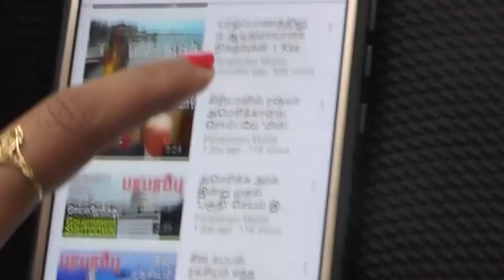ரஷ்ய அணு ஆயுதத் தாக்குதல் வடக்கு உக்ரேனில்? | Russia Ukraine War| Paraparapu Tamil YouTube Channel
Some military analysts have suggested that northern Ukraine could be a new offensive zone in Russia's war in Ukraine. The reason they say that is because Russia has sent a few thousand Russian troops into Belarus, on Ukraine's northern border, at a time when Russia is waging a war in Ukraine. Belarus President Alexander Lukashenko has announced that his army and the Russian army have formed a joint force.